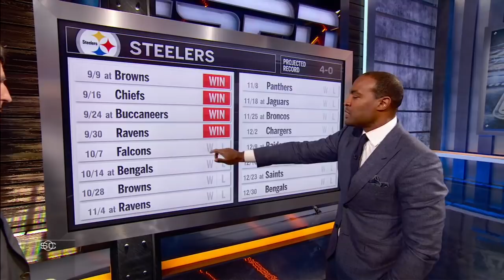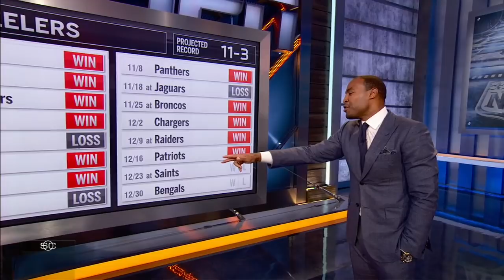Darren Woodson sees Steelers getting off to hot start in 2018 NFL season | SportsCenter | ESPN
ESPN NFL analyst Darren Woodson predicts the Pittsburgh Steelers' 2018 season on NFL schedule release day, picking them go to get off to a hot start.